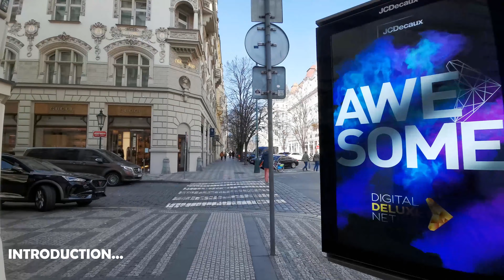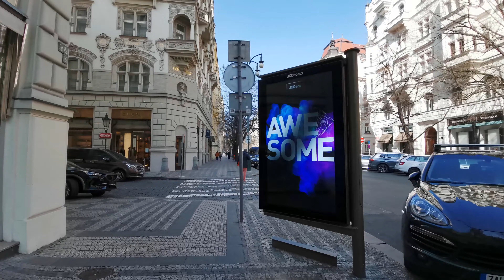River Cruise in PRAGUE - From Old Town Square to Vltava River (Sightseeing River Cruise) 4K.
Prague Boat Tours. A cruise is truly one of the most delightful ways to see the beauties on offer in the historical centre of Prague. During the cruise you will get unforgettable views from the deck, refreshing drinks and a fascinating commented tour. The charm of the Golden City is best enjoyed from the deck of a boat. Prague Castle, Charles Bridge or Kampa Island.

Prague // Czech Republic // Czech Republic Praha // Prague Czech Republic // Praha // Prague // City of Prague // Old Town Square // Walking Tour // města Prahy // Město Praha // 4k // Europe // Cidade de Praga // Republica Checa // Tcheco // 4k //River Cruise in Prague // Cruise in Praha

All Materials in the videos is original and recorded by myself.